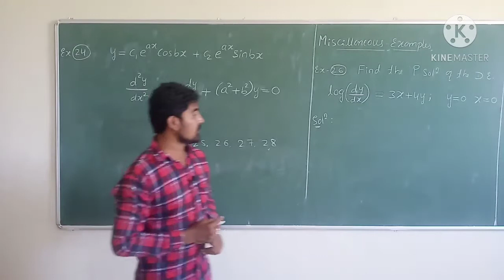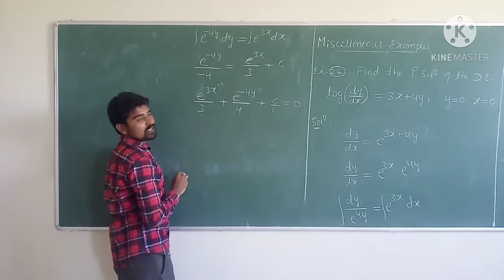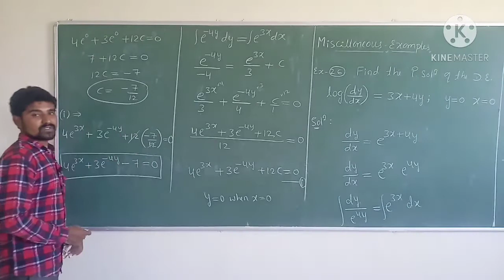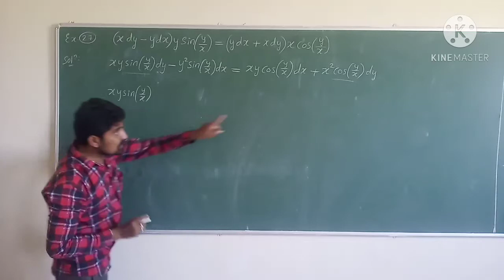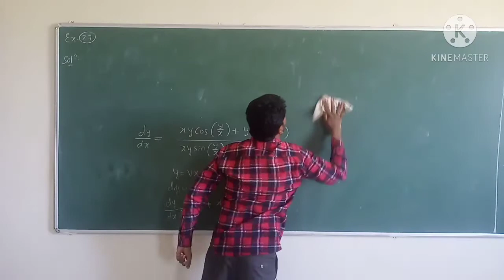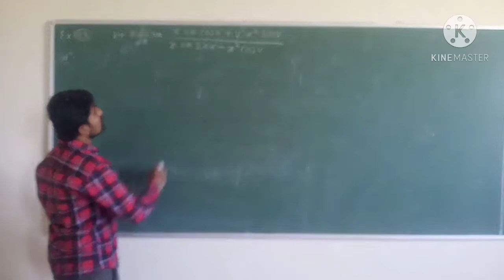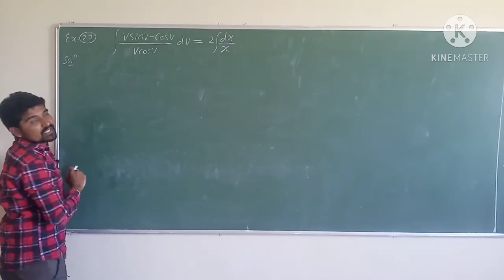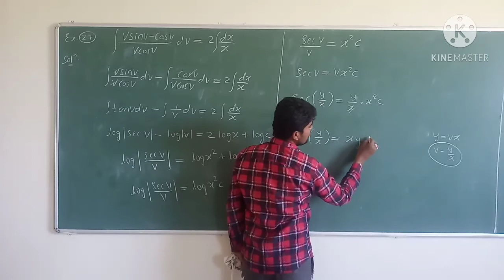Differential equations 20